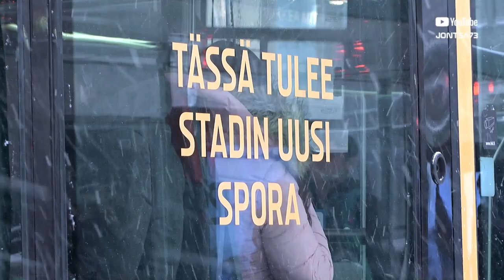Škoda ForCity Smart Artic, Helsinki, Line 9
Winter view of Škoda ForCity Smart Artic tram in capital city of Finland, Helsinki.